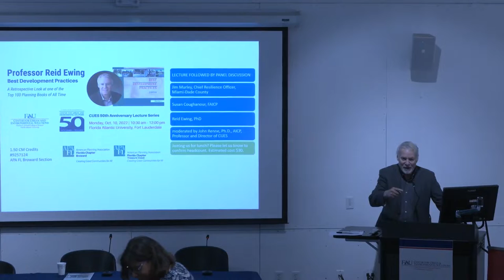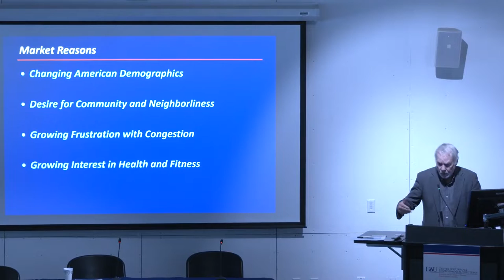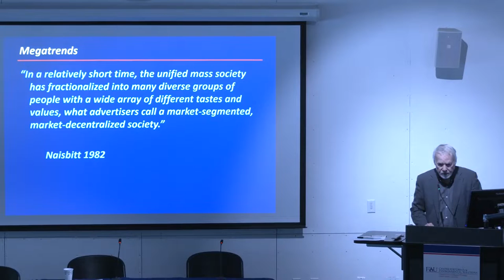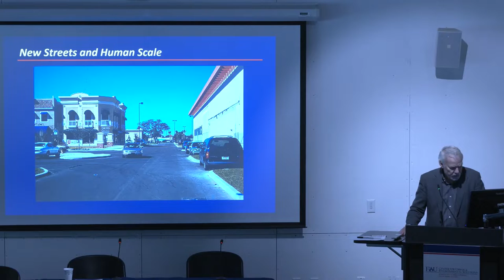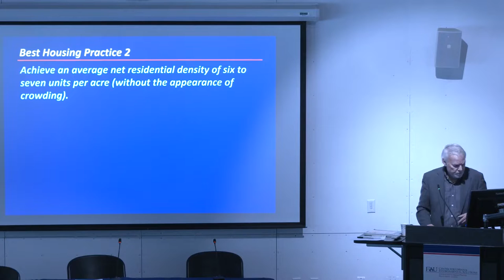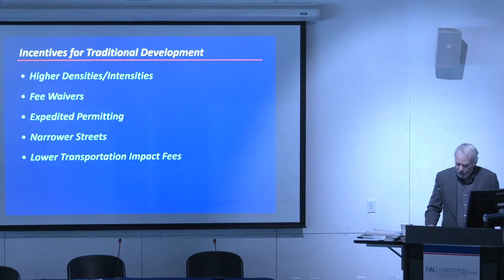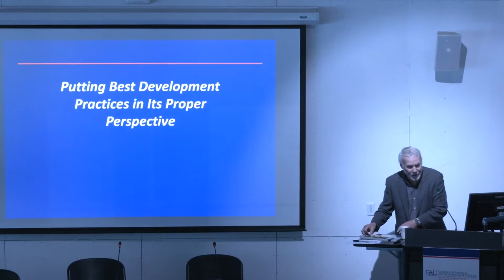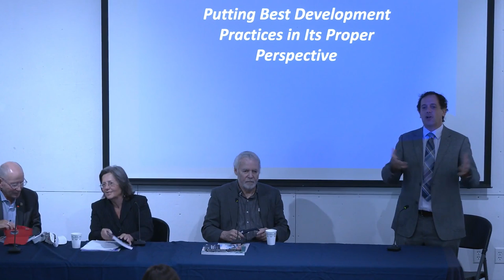Best Development Practices with Professor Reid Ewing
Best Development Practices with Professor Reid Ewing: A Retrospective Look at one of the Top 100 Planning Books of All Time. Recorded on October 10, 2022, 10:30 am at FAU Fort Lauderdale. As CUES celebrates its 50th anniversary in 2022, we are happy to welcome Professor Reid Ewing, one of the most highly cited urban planning scholars in the world, to reflect on his time when he worked at our center in the 1990s.
Following the lecture, enjoy a panel discussion with Jim Murley, Chief Resilience Officer, Miami-Dade County; Susan Coughanour, FAICP; Reid Ewing, PhD; moderated by John Renne, Ph.D., AICP, Professor and Director of CUES.